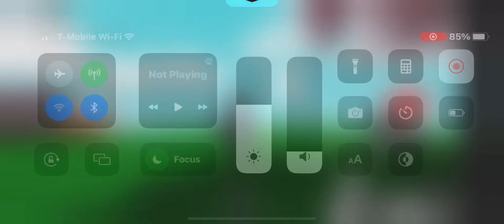Yay! I got recall